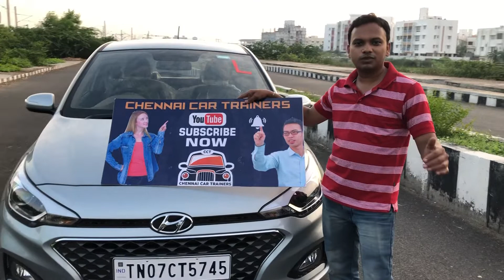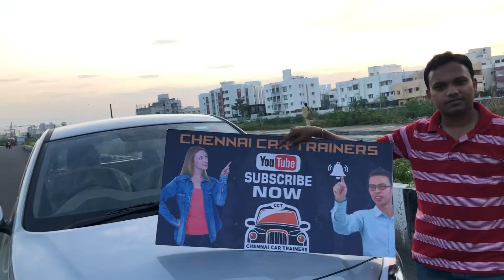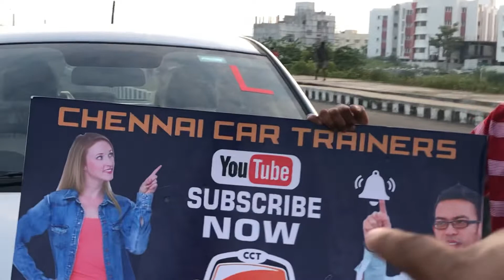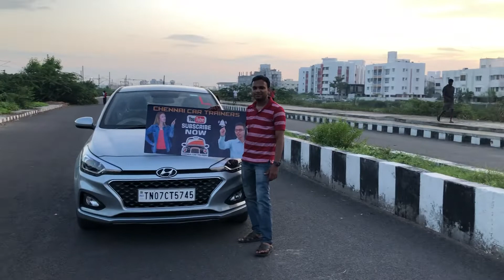how to drive 10 minutes in car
How do you drive a car for the first time?
How can I learn car driving?
How long does it take to learn to drive?
How do you drive a stick?